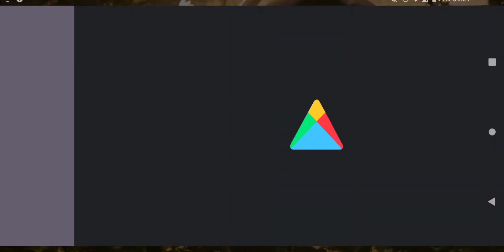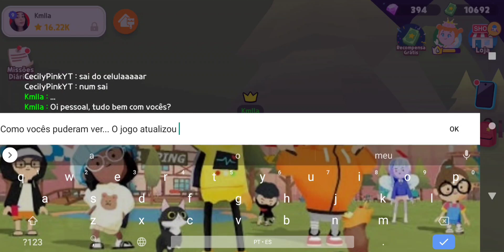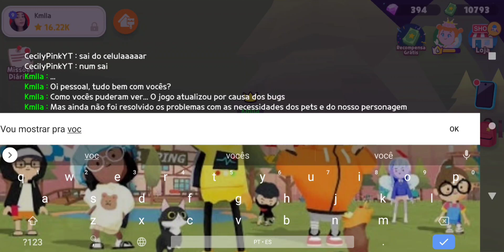PLAY TOGETHER ATUALIZOU! OS BUGS FORAM RESOLVIDOS?*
Oi pessoal ♥️